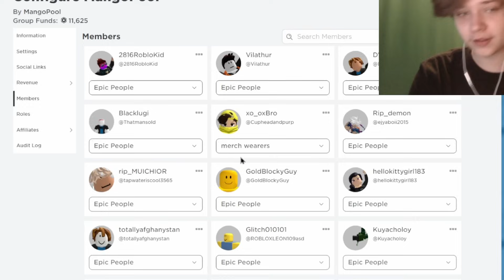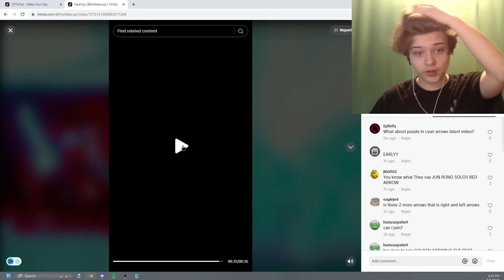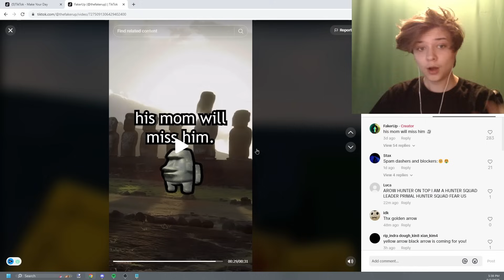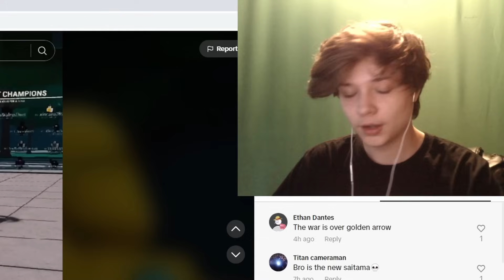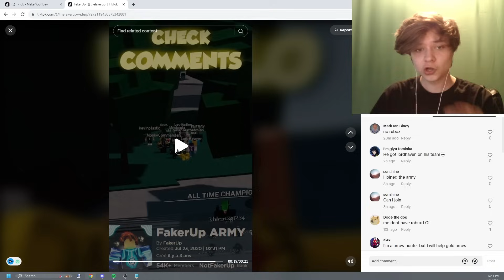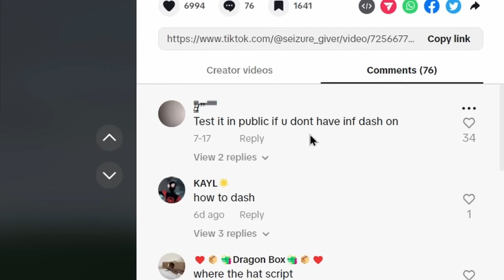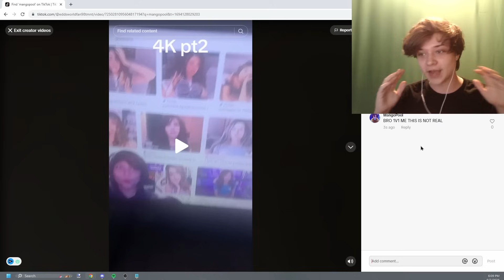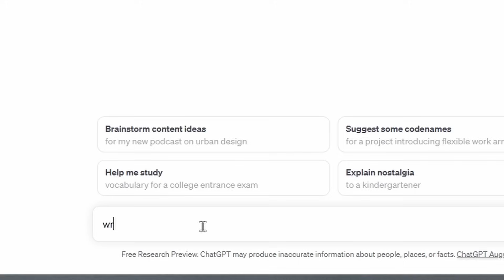Reacting To THE BEST TIKTOKS In The Strongest Battlegrounds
Reacting To MORE TIKTOKS In The Strongest Battlegrounds (The Strongest Battlegrounds) (Roblox Saitama Battlegrounds)